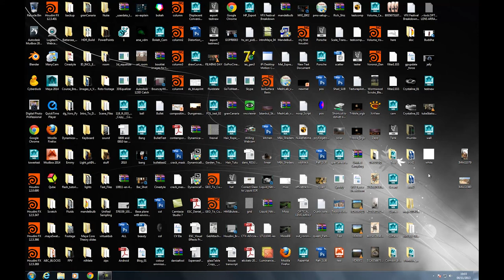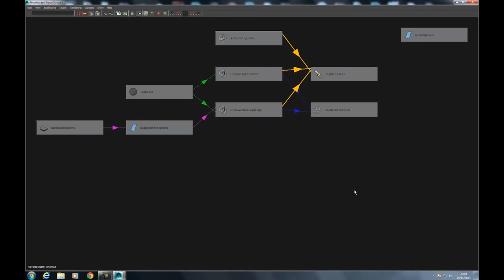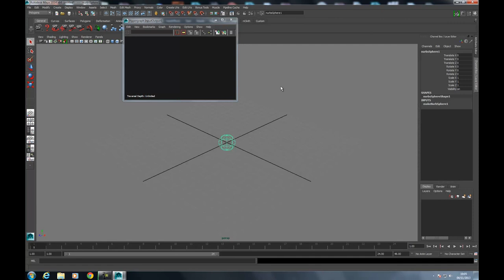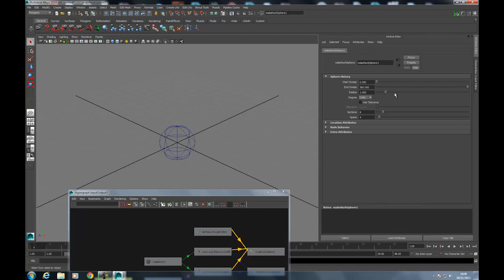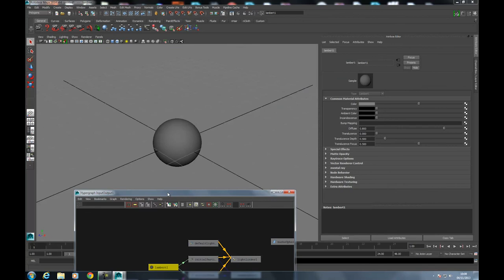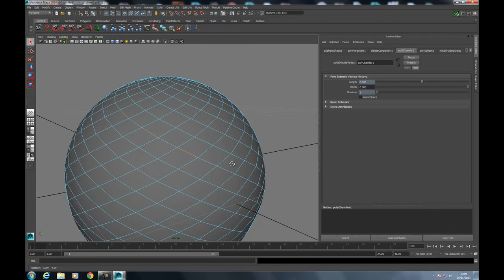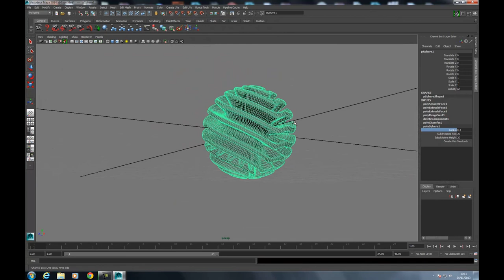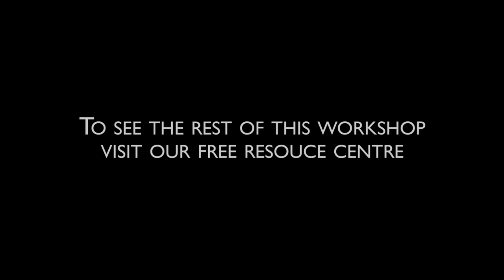Let's make an apple in Maya! VFX Festival workshop with Dan Shutt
Starting out with Maya? Let Dan Shutt show you the ropes with his Intro to Maya workshop from thevfxfestival